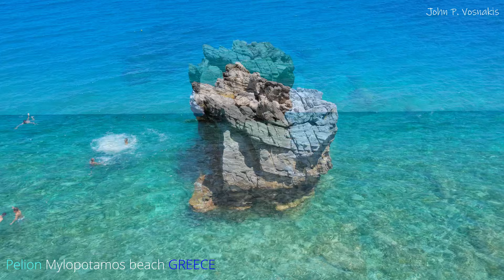Pelion Mylopotamos beach in 4k is a Dream!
Milopotamos is a white pebbled beach, with exotic crystal water of unique beauty. It is divided by rocks into two sections with a snaky path leading from one part to another. Pine trees are shadowing the path leading to this beautiful beach.

Mylopotamos is the most famous of  Pelion 's beaches  and is located in the  famous Tsagarada . The beach is divided in two by a stone arch, making the scene "magical"!

You may have thought of Pelion as a winter destination , but here you will understand that it is an enchanting destination for all year round with wonderful places that attract the public's interest in the summer as well.

Characteristically, the beach is divided in two by a rock, with a portico-hole in its center, which offers protection from the wind and shade from the sun. Its golden sand is combined with white pebbles and joins the transparent turquoise waters and the dense green of the mountain.

Everyone can pass the rock and go to the other part of the beach. Thus, while on one side there is a beach bar that offers the necessary drinks and snacks to bathers, the other side is "private" and deserted.

Once you are there you will think you are in the Caribbean. Mylopotamos has rightly won blue flags and has been photographed by many international magazines.

The beach is accessible by car, after about 7 km of bends, and then you have to go down the steps, which are located between the road and the beach. The beach in the summer months is connected by bus from the village of Tsagarada.

The stream of Mylopotamos flows out at this point, while if one follows the path up to Tsagarada, one will be able to see the village's legendary bridge.